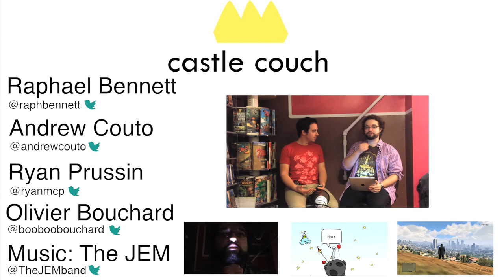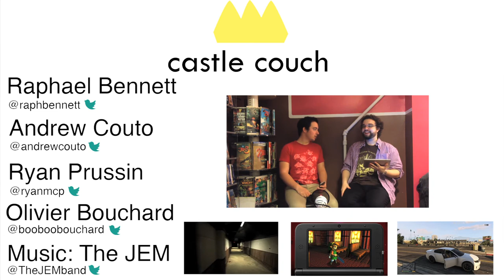Castle Couch Game of the Year 2013